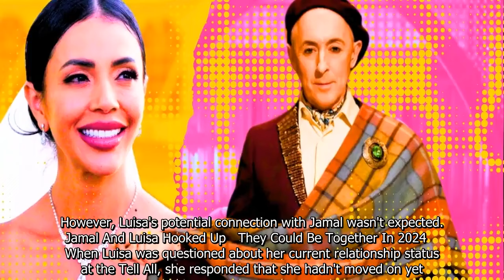90 Day Fiancé: Jamal & Luisa's Relationship Explained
90 Day Fiancé: Jamal & Luisa's Relationship Explained.
90 Day Fiance offers a unique look into the world of international dating and matrimony.